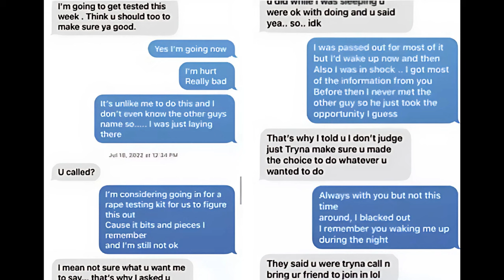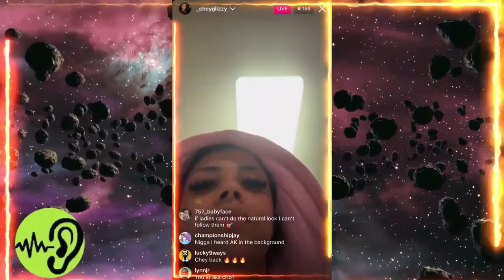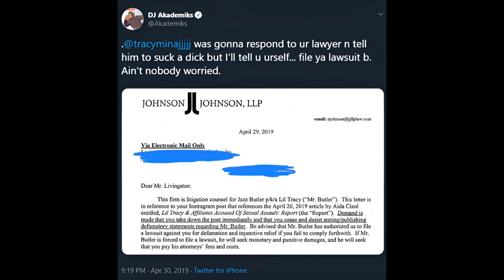DJ Akademiks Faces Shocking SA and Defamation Lawsuit!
DJ Akademiks is making headlines for all the wrong reasons as he’s hit with a serious lawsuit involving SA and defamation allegations. The internet is buzzing with reactions, and this story is unfolding fast. Get the full scoop on what’s happening, the claims being made, and how Akademiks is responding. Don’t miss the details in this explosive update! 👀🔥

Rumor Has It hip hop books on Amazon
"Young Dolph: A Journey Through Rhymes and Resilience"
Camille Winbush’s Shocking OnlyFans Success Story
"Fearless to the End: The True Story Behind Julio Foolio’s Murder"
Houston Slab Culture
The Art of Poppin' Trunk
🕵️‍♂️🤫 Welcome to the juiciest, funniest, and most entertaining channel on the internet: "Rumor Has It Hip Hop news"!

Where the gossip and the mess spread like herpes on Usher, and the rumors is served with a side of LOLs!
We're not your average gossip channel; we're the messy ones who've turned eavesdropping into an art form. 🎨👂 Get ready for the hottest takes, the spiciest parodies, and the kind of news that makes you go, "Wait, is this real life or just Rumors with they messy a**?"
Remember, Fam, life is too short to take rumors too seriously, but it's just long enough to enjoy every hilarious twist and turn.